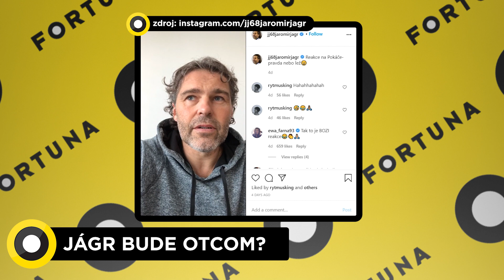VLADO WEISS ml. má KORONAVÍRUS | Bude JÁGR otcom?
Vitaj pri prvom videu na športovom YouTube kanáli Fortuna Sports! Dnes si pozrieme novinky, ktoré sa udiali počas týždňa. Vlado Weiss mladší má koronavírus. Dáva nám Jaromír Jágr signály, že sa stane otcom? A čo Peter Sagan, uvidíme ho na majstrovstvách Slovenskej a Českej republiky? Sleduj nové video a dozvieš sa!